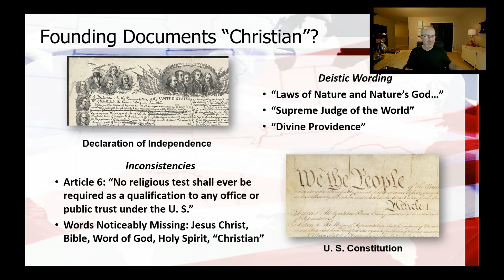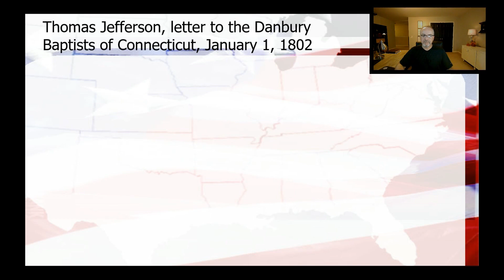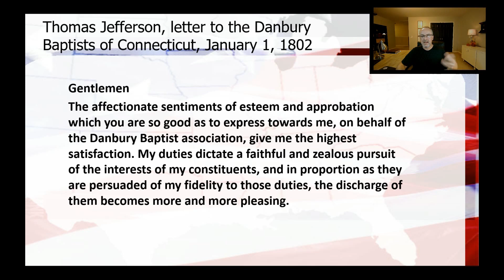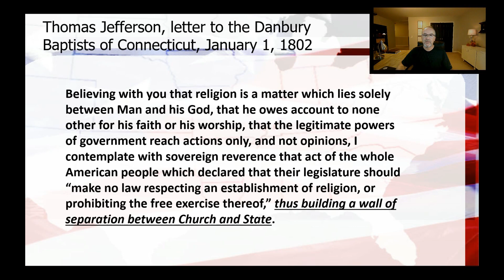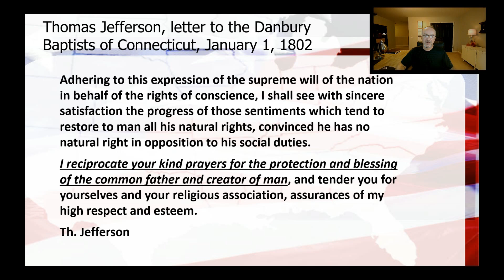The Lie of Separation of Church & State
We hear it all the time--"Separation of church and state!" This short phrase has been used to rip any reference to the Bible and Christianity from places all over the nation. But is that what was really intended by the phrase? And, for that matter, is it even in the constitution? Get ready for some more eye opening truth. Watch on!